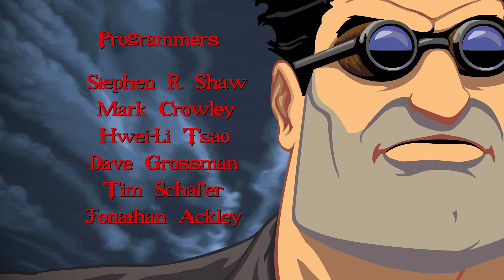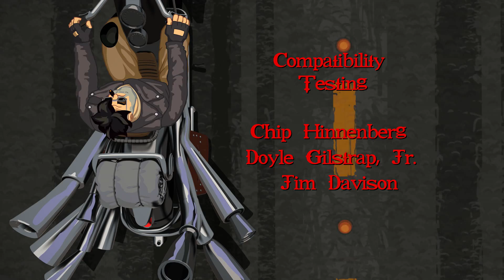Full Throttle Remastered - Intro Song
An intro song sequence from Full Throttle Remastered. The song is by "The Gone Jackals" titled "Legacy", from the album "Bone To Pick".